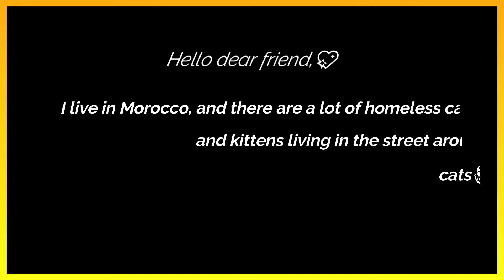Feeding street cats whose beauty does not lack despite the suffering of homelessness